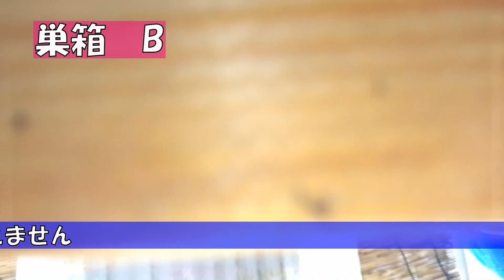１２／１２巣箱内検～ニホンミツバチ自宅飼育４箱を内検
今回の動画は、自宅で飼育している４箱の巣箱の内検をしました。
古希を迎えたシニアが、これまで仕事や趣味で取り組んできたことの中から、動画や写真として記録した素材を動画にまとめ、人生の自分史として記録や忘備録として蓄積していくVlog的なサイトです。
アマチュア無線、ドローン、車中泊、電子・電気工作、科学工作、DIYなどについての動画をあげています。

平成２１年、１１月。キャンピングカーを購入し、「Ｋou ＆Hiro キャンピングカー旅」というチャンネル名で、キャンピングカー車中泊旅に特化したサブチャンネルを開設し運営しています。興味のあられる方は下のURLにもアクセスしてみてください。
サブチャンネル「Kou & Hiro キャンカー旅」